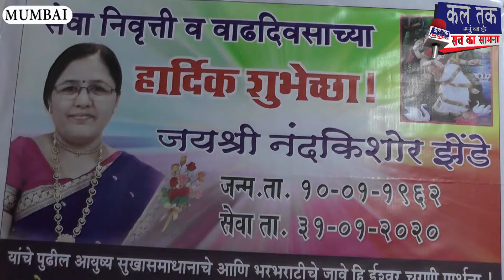GRAND RETIREMENT CELEBRATION OF JAYASHREE NANDKISHOR ZENDE